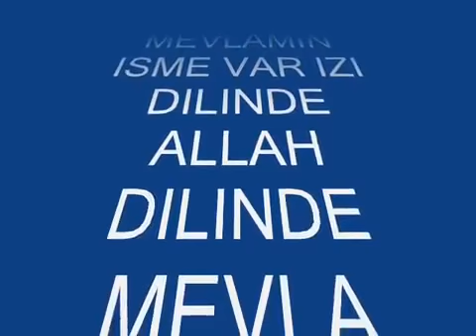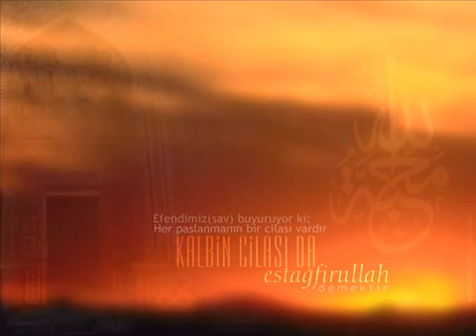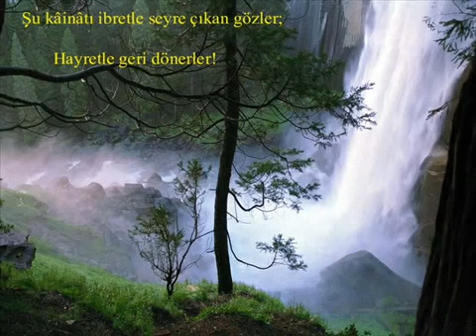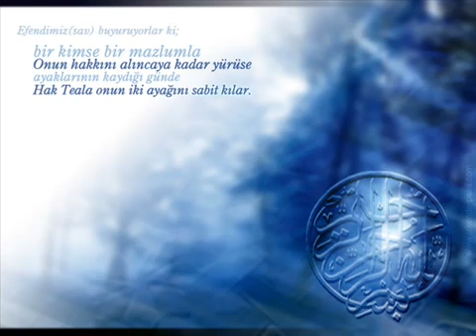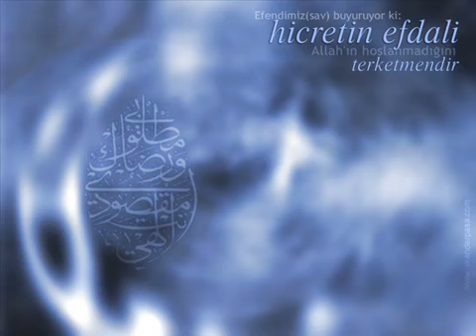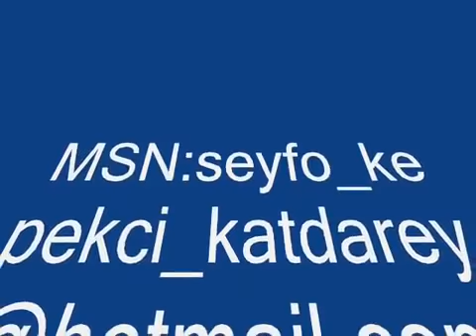Seyfettin Sucu- Ağlar Yakup Ağlar Yusufum Diye- Şanlıurfa 63 COM